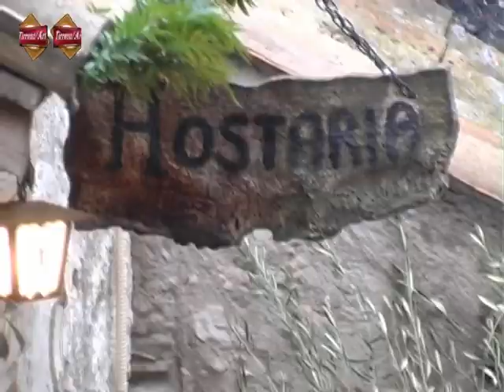TIRRENO ART:Festival della Zampogna - FORMIA - Parte 1^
Formia torna alla ribalta col Festival della Zampogna, manifestazione di musica popolare che si svolge nella grande frazione di Maranola ogni anno a metà gennaio. L'evento richiama oltre un centinaio di zampognari, provenienti da tutti i Monti Aurunci oltre che dall'Abruzzo e dal Molise,e per un'intera giornata danno sfoggio a tutta la loro kermesse ciaramellare.